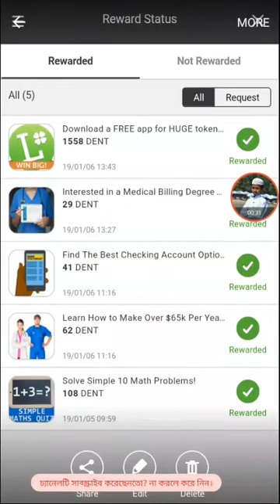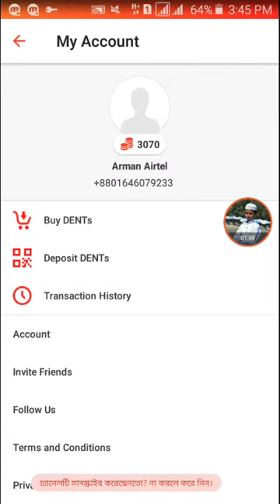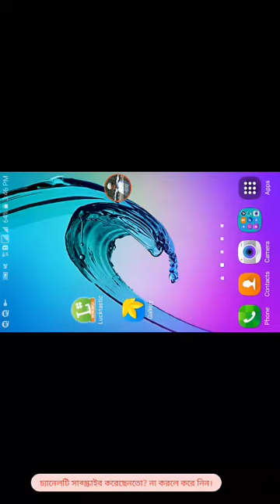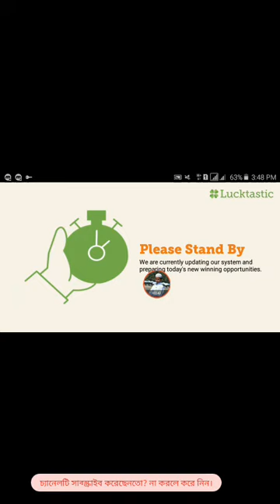1558 Dent নিয়ে নিন মাত্র ৫ মিনিটে, Get 1558 Dent just 5 miniute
আমি কোনো ফেক ভিডিও আপলোড করি না
সবাই আমার চ্যানেলটা সাব্স্ক্রাইব করুন,
মুভিটি কেমন লাগলো কমেন্ট করে বলতে ভুলবেন না,
সাব্স্ক্রাইব করার কথা না বললে ও চলতো কারণ, রিয়েল ভিড়িও ফেলে সবাই সাব্স্ক্রাইব করে,

এই গ্রুফে ডেন্টের সব ধরনের হেল্প পাবেন,
সবাই জয়েন হন।

বেশি বেশি শেয়ার করুন.

আপনি কোন মূভিটা দেখতে চান কমেন্ট করে বলুন, আমি আপলোড দেয়ার চেস্টা করবো...